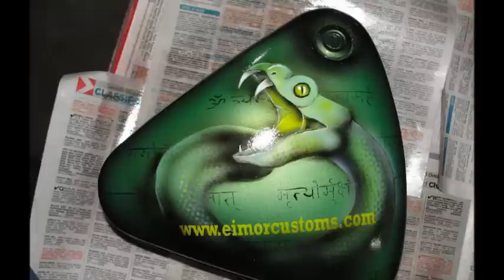The Making of Mahadeva